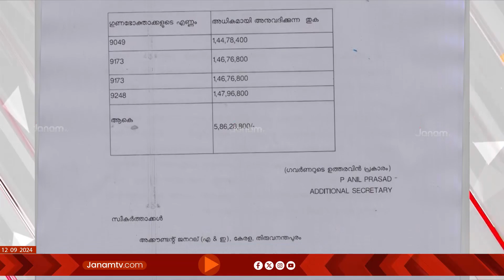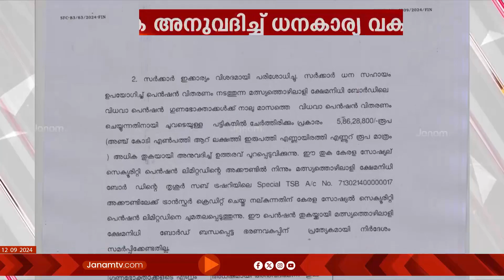മത്സ്യത്തൊഴിലാളികളുടെ വിധവകൾക്ക് പെൻഷൻ നൽകാൻ തുക അനുവദിച്ച് ധനകാര്യ വകുപ്പ് | FISHERIES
മത്സ്യത്തൊഴിലാളികളുടെ വിധവകൾക്ക് പെൻഷൻ നൽകാൻ ധനകാര്യ വകുപ്പ് തുക അനുവദിച്ചു.  മൂന്നു മാസത്തെ പെൻഷൻ നൽകാനുള്ള അഞ്ച് കോടി 86 ലക്ഷത്തി ഇരുപത്തിയെട്ടായിരത്തി 800 രൂപയാണ്  ധനവകുപ്പ് അനുവദിച്ചത്. മത്സ്യത്തൊഴിലാളി ക്ഷേമനിധി ബോർഡിലെ അംഗങ്ങൾക്കായിരിക്കും പെൻഷൻ നൽകുക.